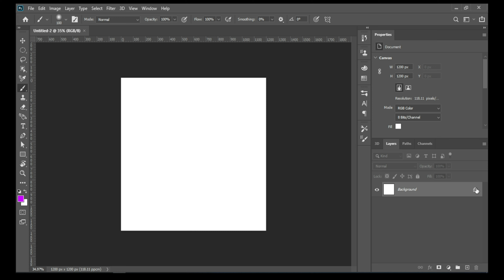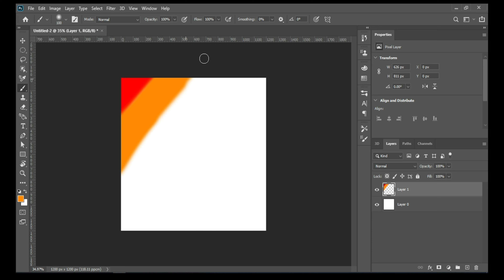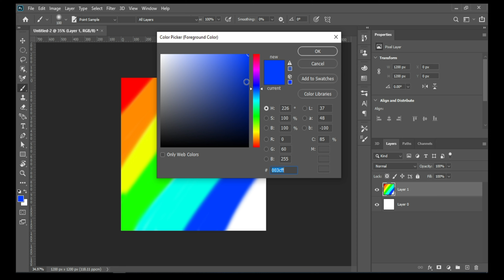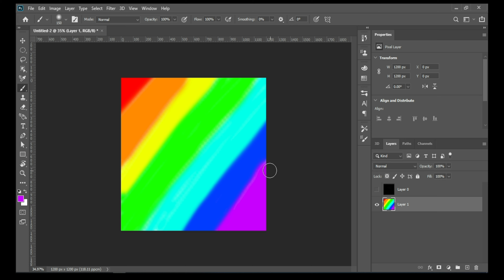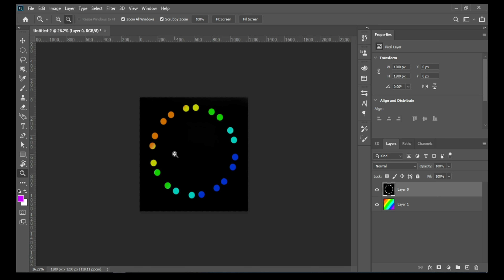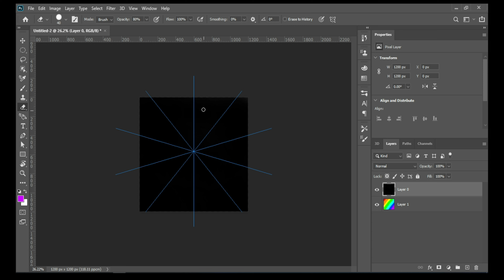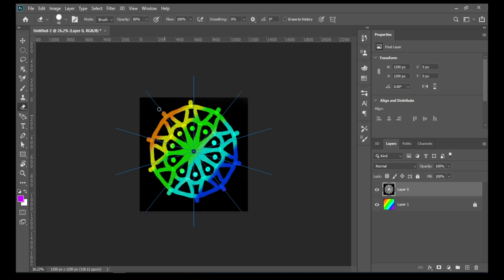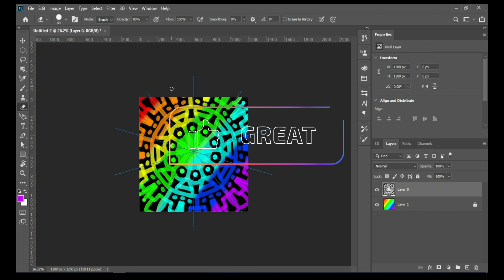How to make Mandala in Photoshop (EASY)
Photoshop trial version